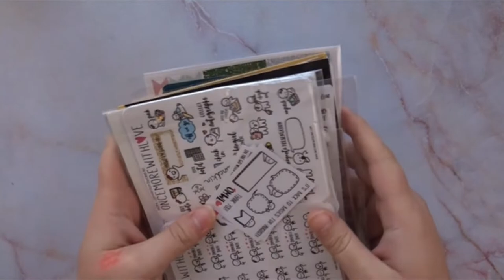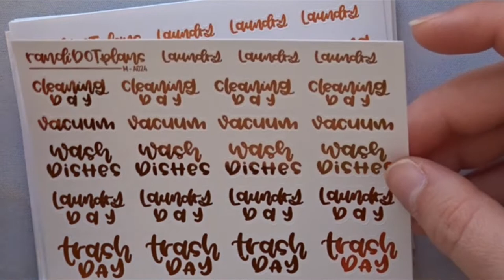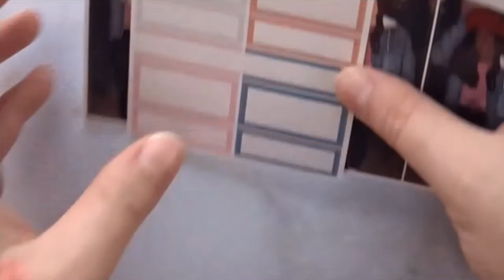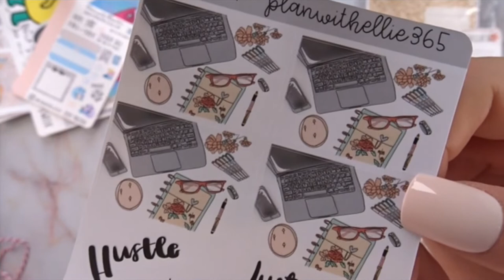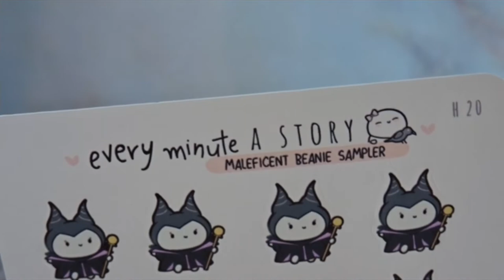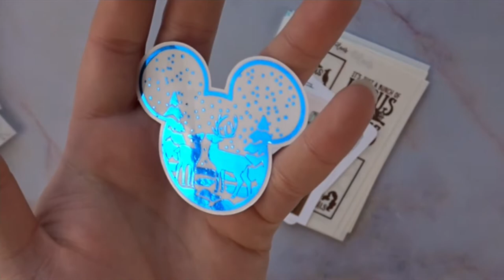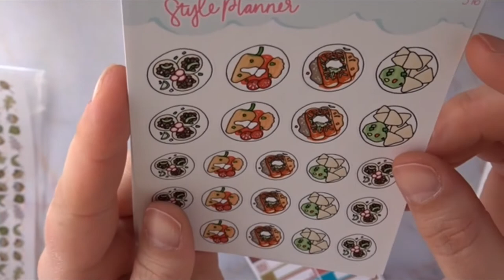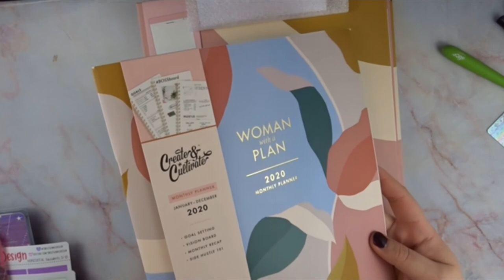Sticker Haul of all Hauls**Part2 fall haul**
Part2 Fall haul with the start of winter kits!!!
Yay another sticker haul!!! I love watching sticker hauls because not only do I get to see what that person likes/style… but to find and explore new shops!! Some of these sticker shops are new to me and I’m excited to share them with you 😊
Items mention in today’s video:
A box will pop up and you can enter your email address to receive the discount code…If you want to, or you can exit out of the box and it will no longer be a referral link.
My Hauls can be forever long (in a good way)… I will have the time in the haul where these sticker shops pop up… so you can skip around to your favs!!!
Stickers:
(14:50) The Coffee Monsterz Co
(22:45) Randi DOT plans
(30:55) The Prairie Planner
(34:26) Shop Jessica Hearts
(47:22) Glam planner
(1:02:23) Dek Designs
(1:09:00) Plan With Ellie365
(1:35:45) Nicole Alexia Designs
(1:37:15) Paper panduh
(1:39:50) PIPSTICKS- $5 off and use code: STK2010 for 50% off first month of any sticker subscription!
(1:44:05) Every Minute A Story
(1:54:08) Keatown
(1:59:10) Nicole Alexia Designs
*I’m missing footage of this haul ☹ I’m sorry*(2:08:46) Scribble Prints Co
(2:22:41) Sweet Bean Plans
(2:28:47) Cricket Paper Co.
(2:36:34) Happy Daya
(2:46:20) The Style Planner
(2:52:34) Scribble Prints Co
(3:11:11) Target Haul
The planner I use:
I do unboxings, plan with me (PWM), and travel vlogs! I am a travel surgical tech and currently in Idaho (originally from Florida). I enjoy scrapbooking and want to get more organized…hence: planning. I am new to the planning life and excited to bring you along with me!